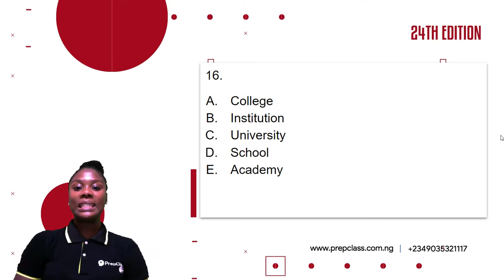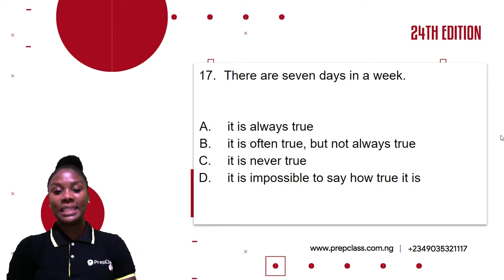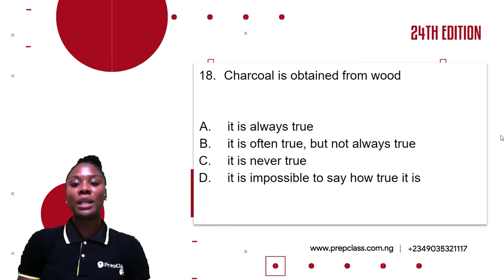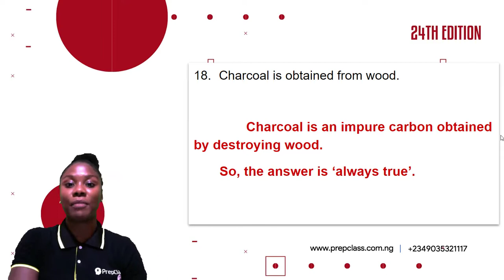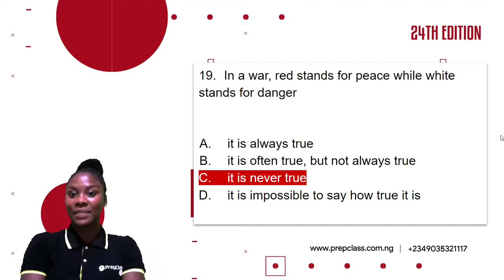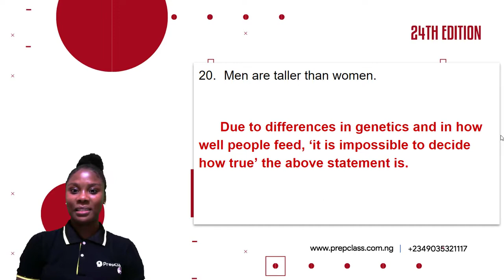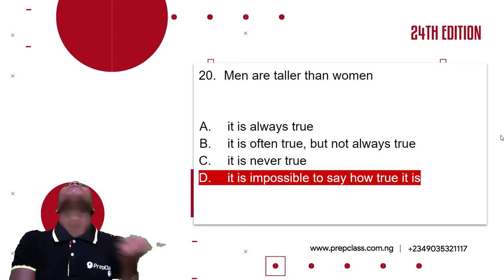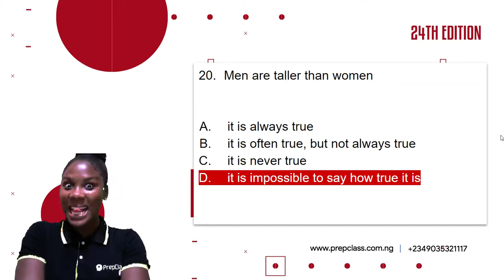Q 16- 20 Ugo C. Ugo Verbal reasoning Test 3 answered.